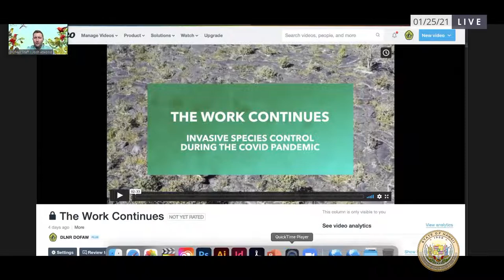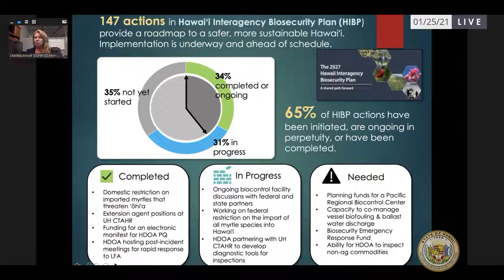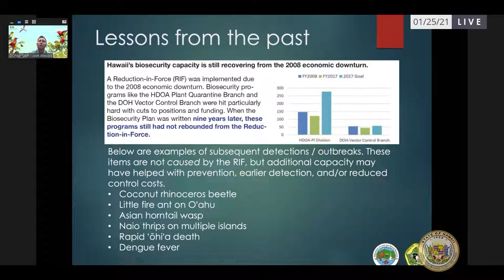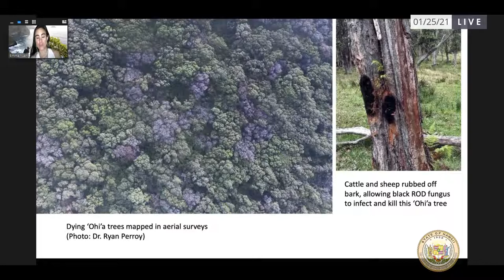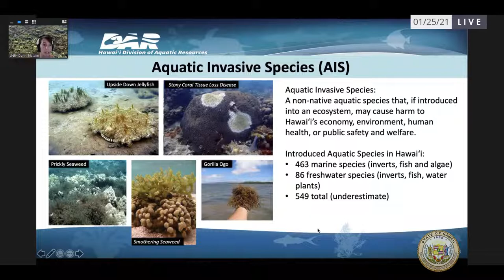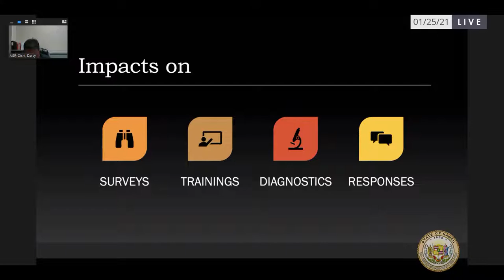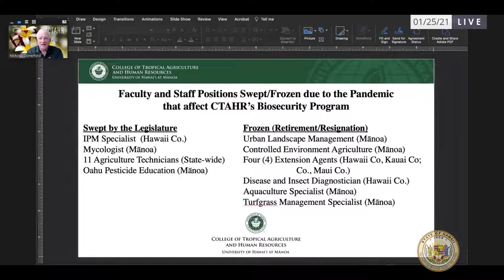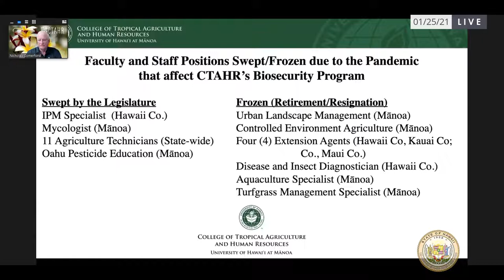EEP/AGR/ WAL Joint Hearing w/Senate - Mon Jan 25, 2021 @ 1PM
Committee on Agriculture, Committee on Water & Land